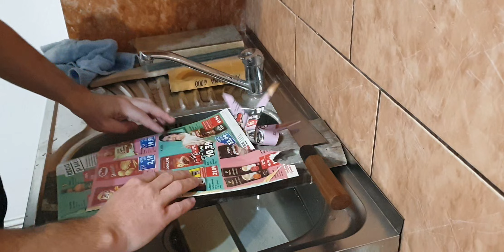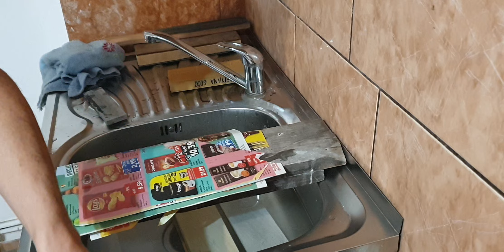WAKUI Shirogami 2 Gyutoh Sharpening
Toshihiro Wakui Shirogami White 2 Kasumi Gyutoh 243mm.
Sharpening stones used:
- Suehiro Cerax #1000
- Suehiro Ouka #3000
- Arasyiama #6000